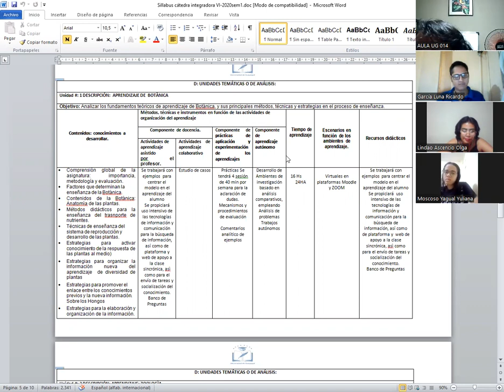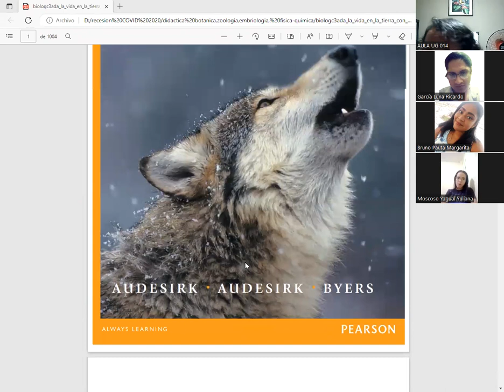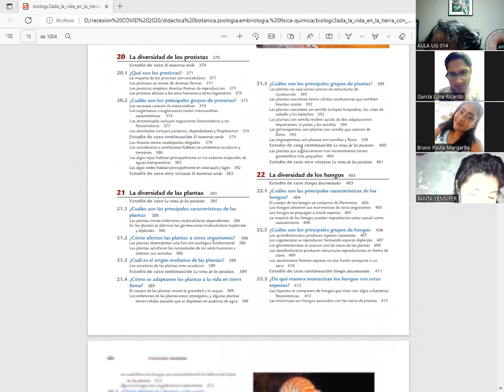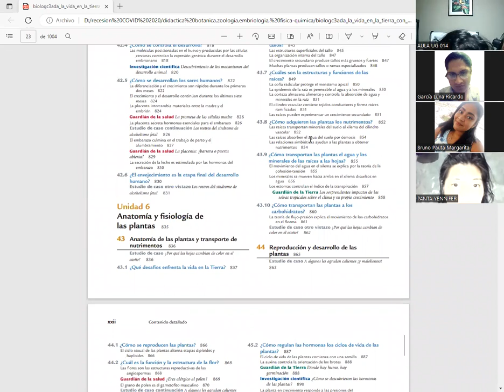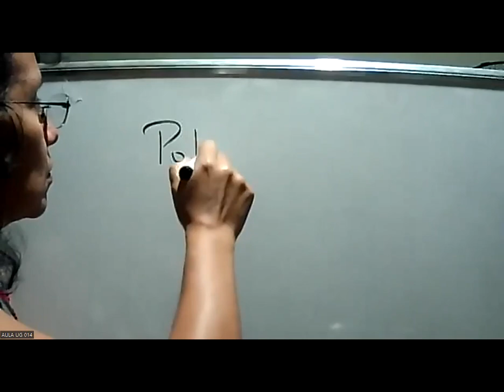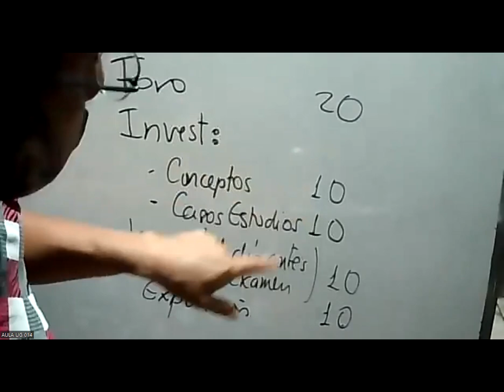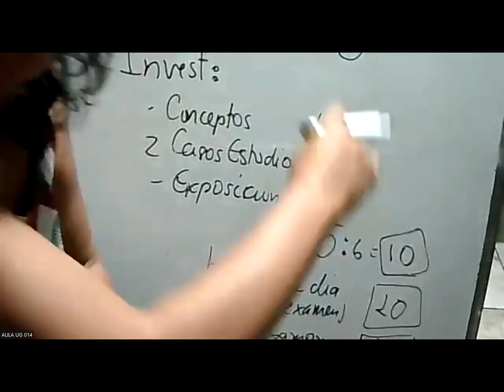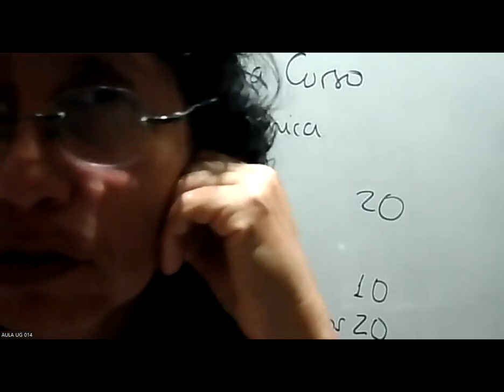BOTANICA C2 AULA 014 NOVIEMBRE 30 DEL 2022 - Revisión de syllabus